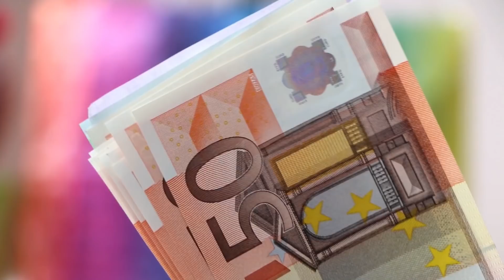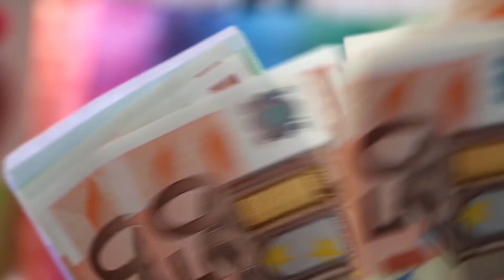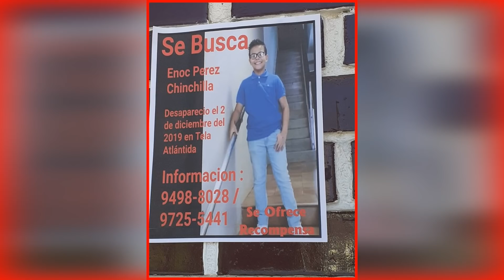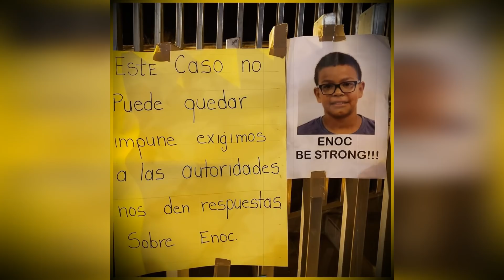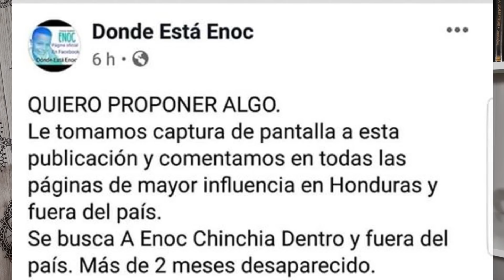La DECISIÓN que les cambio la VIDA - El CASO y secuestro de ENOC MISAEL PEREZ- Casos Misteriosos